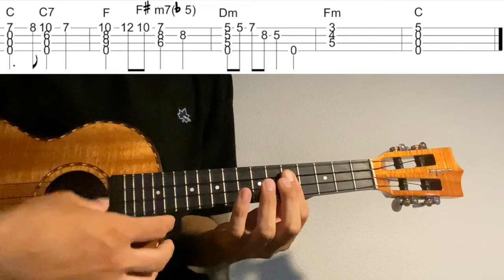【ウクレレソロカバー TAB】"七つの子" - 本居長世【合わせて弾ける 難易度 3/5】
唱歌として有名な"七つの子"をウクレレソロアレンジで弾いてみました。

作曲 本居長世

2:11~ゆっくり(Slow)